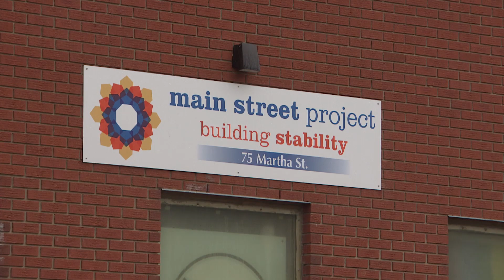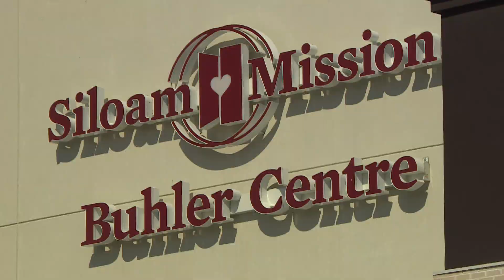Siloam Mission removes sobriety requirement to access shelter, services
In a move to become more accessible and inclusive of the community it serves, Siloam Mission is no longer requiring people to be sober from drugs and alcohol at its centre.

Officially starting Friday, the drop-in centre and shelter in Winnipeg will provide services based only on a person's needs and behaviour.